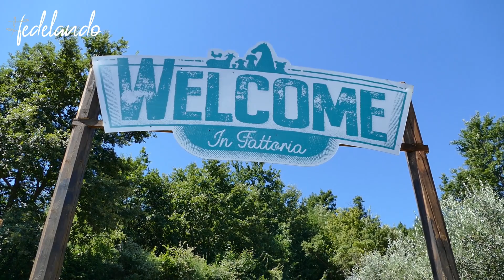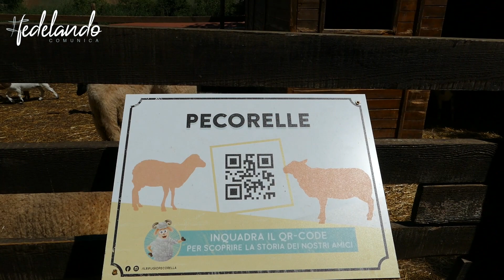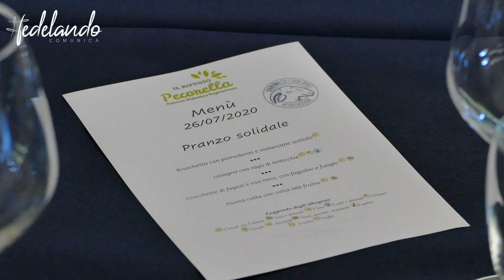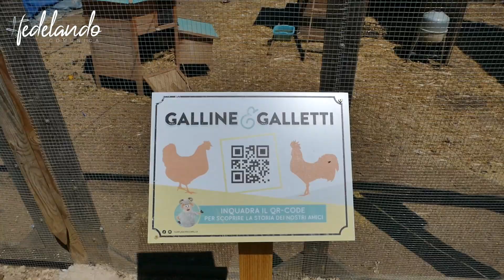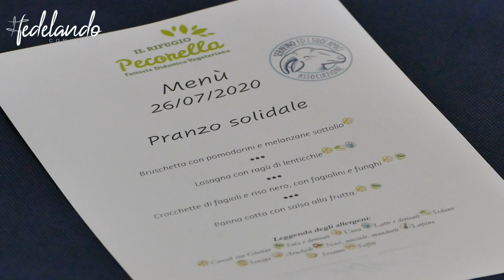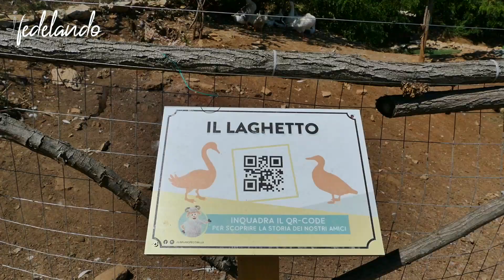Alvignano (CE): raccolta fondi per gli amici pelosetti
Pranzo solidale presso Il Rifugio "Pecorella" di Alvignano (CE).

Ancora non sei un FedeLander?